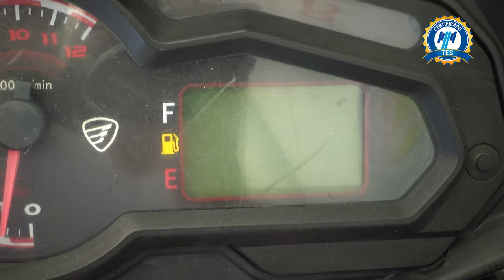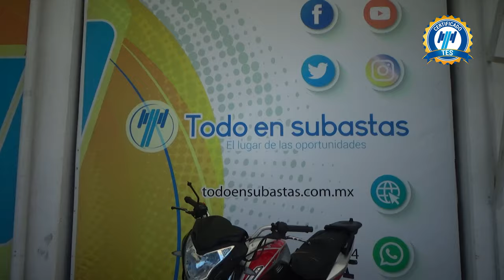Italika / DT250 / 2020 - 22987